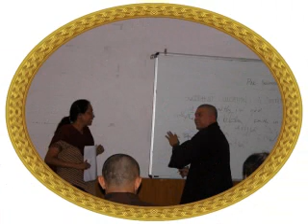Teacher-Student Relationships in Buddhist Education - Ven. Thich Trung Sy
This Dharma talk which is presented by Ven. Thich Trung Sy in the the Annual Regional Buddhist Teachers Meeting at the Sakya Monastery in Seattle hosted by  the North West Dharma Association on Saturday, October 1st, 2011.
Ven. Thích Trừng Sỹ